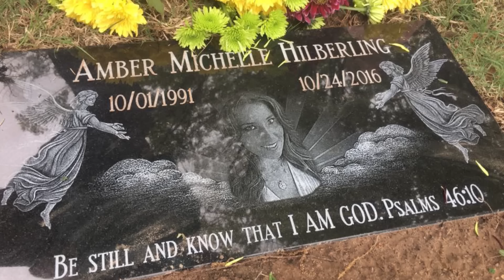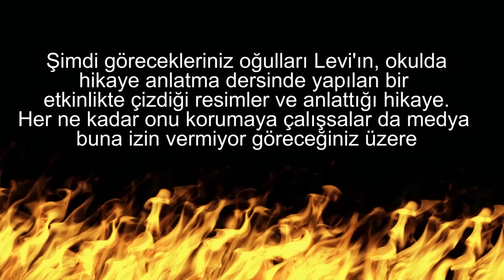25. katta yaşanan KORKUNÇ olay.. Josh & Amber Hilberling | KARANLIK DOSYALAR | ÇÖZÜLDÜ